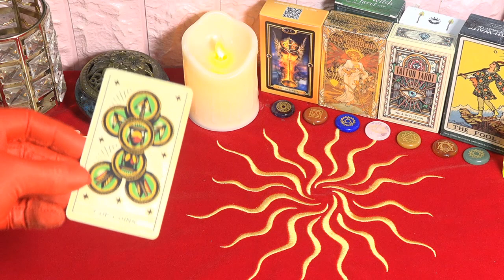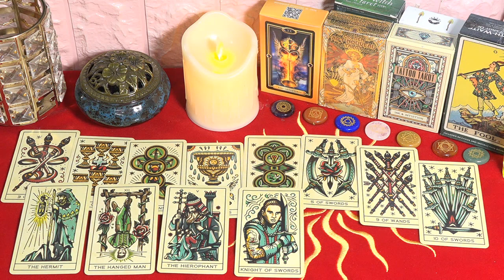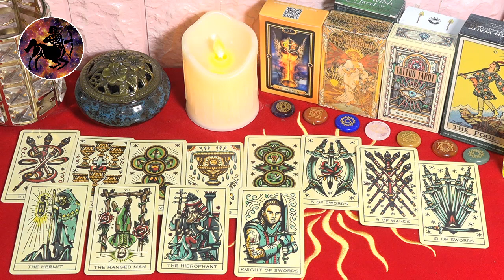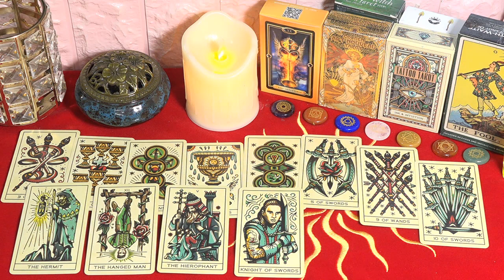Mhoni Vidente lanza Predicción🔴Horóscopo de hoy 19 de Febrero⚠️La prosperidad vendrá en una sorpresa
Mhoni Vidente de hoy 19 de Febrero 2023.La Luna en Piscis te da confianza que construyes con el tiempo. Gracias a eso, tienes cierta dureza para demostrar tu valentía.
El día que puedas explorar tu mundo con una mente abierta. Cada sorpresa que encuentres será algo feliz y siempre encontrarás el significado de lo que estás haciendo.
Redes oficiales de Mhoni Vidente:
♈ 05:15  Aries
♉ 07:30  Tauro
♊ 10:13  Géminis
♋ 12:43  Cáncer
♌ 15:16  Leo
♍ 17:51  Virgo
♎ 20:24  Libra
♏ 23:01  Escorpio
♐ 25:23  Sagitario
♑ 28:12  Capricornio
♒ 30:35  Acuario
♓ 33:02  Piscis